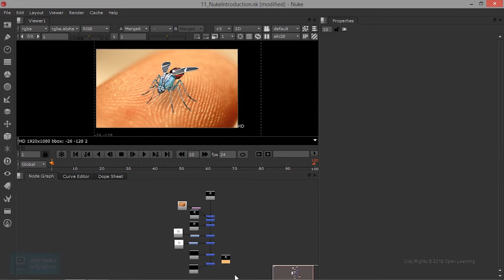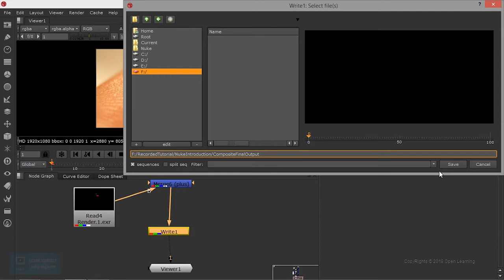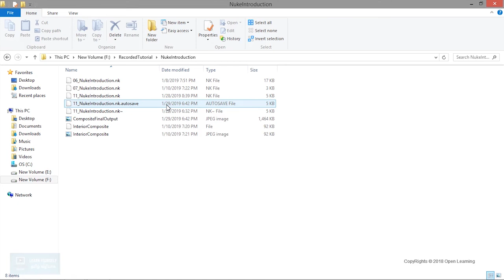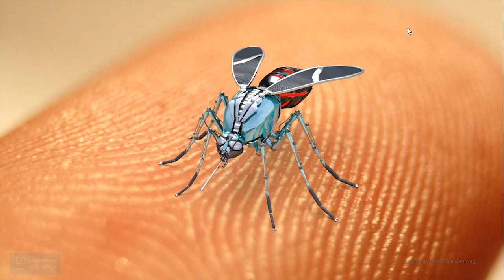Nuke for Beginners | Final Render in Nuke | Lesson 14/14 | Tamil Tutorial